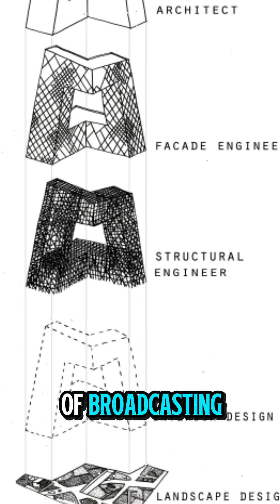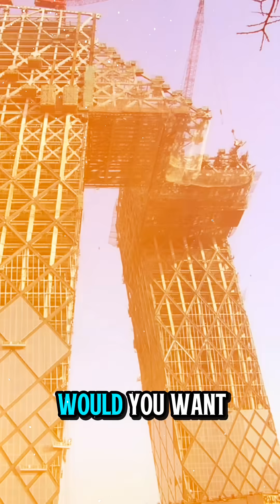CCTV Headquarters – The Skyscraper That Bends the Rules 🏙️✨ | Beijing’s Engineering Marvel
Discover the jaw-dropping design of Beijing’s iconic CCTV Headquarters — a skyscraper that twists, bends, and challenges everything you thought you knew about architecture. 🏗️

From its unique loop-shaped structure to the engineering innovations that made it possible, this mega structure is more than just a building — it’s a statement. Learn fascinating construction facts, architectural secrets, and why it’s called “The Pants” by locals. 🇨🇳